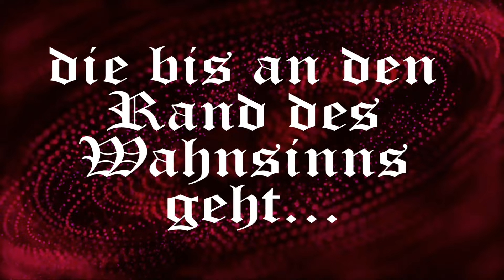[TRAILER] Warhammer 40k - Schattenjäger - Staffel 2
Hiermir präsentiere ich euch den Trailer zur momentan laufenden Schattenjäger-Staffel!

Eine von mir geschriebene und geleitete Kampagne, die Charaktere, Spieler und Hörer an die Grenzen des Wahnsinns bringt. Spannung und Nervenkitzel bis ins Letzte!

Da muss man dabei sein!

Quellen:
Die Rechte der Bilder liegen bei den jeweiligen Künstler.